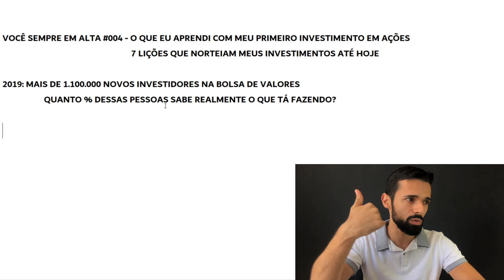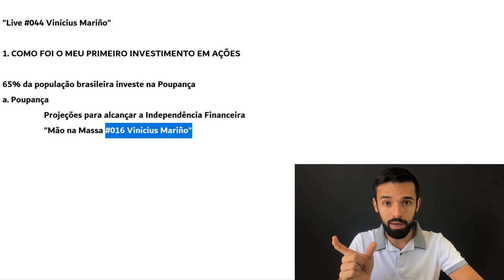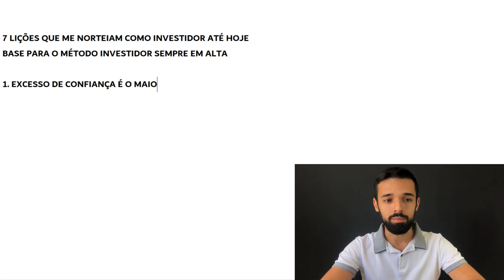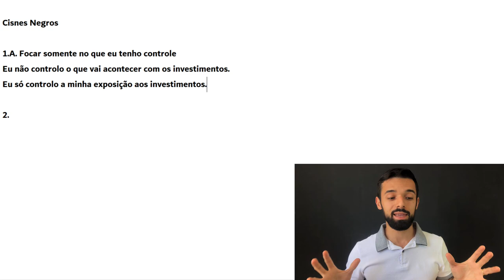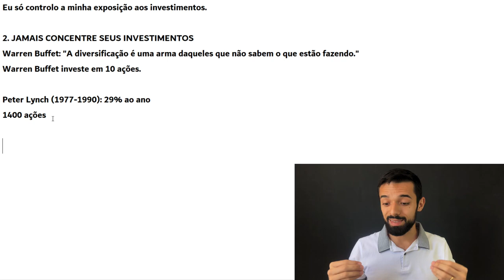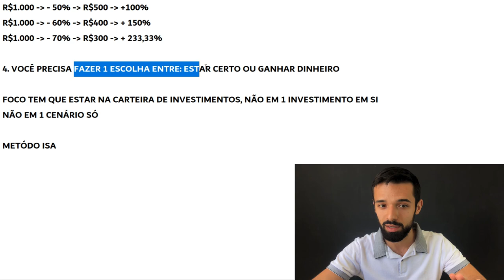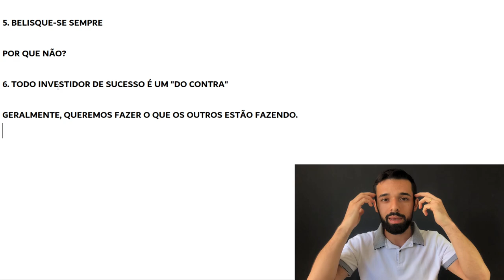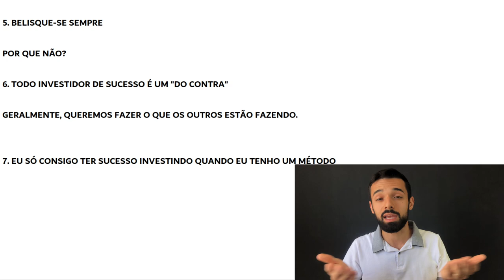AS 7 LIÇÕES QUE NORTEIAM MINHA VIDA DE INVESTIDOR | VOCÊ SEMPRE EM ALTA #004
Prejuízo -35% em apenas 2 meses. Esse foi o meu resultado no meu primeiro investimento em ações, anos atrás.

Pode parecer meio contraintuitivo, mas foi uma das melhores coisas que aconteceram na minha vida. Porque desse acontecimento eu tirei várias lições que me norteiam até hoje e fazem com que eu consiga lucrar tanto nas altas quanto nas quedas da Bolsa, por meio do meu método de investimentos, o Método do Investidor Sempre em Alta.

Quer saber tudo que eu aprendi com esse meu primeiro investimento em ações? Se você ficar comigo até o final deste vídeo, você vai conseguir aprender com meus erros e, certamente, economizar muito tempo e muito dinheiro.